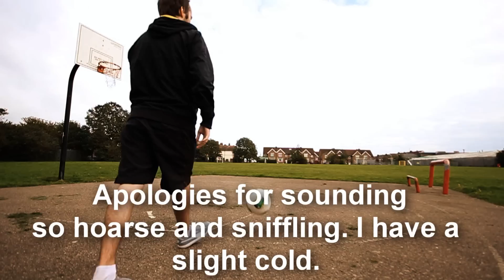Clippers and Touzani [TRAIN]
Here’s the gear I use, check out the gear guide on my website for a detailed blog post.